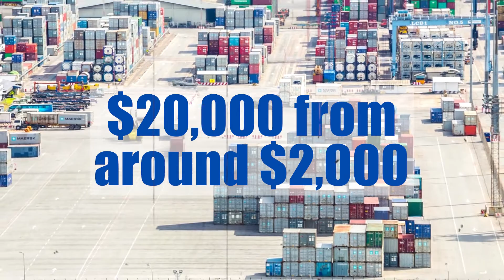How Amazon Avoided the Supply Chain Crisis | Breaking News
The global supply chain crisis had brought havoc on world, affecting everything from food on grocery store shelves to automobile microchip availability.  However, even in this crisis and turmoil, Amazon has found ways to avoid the major supply chain issues experienced my most companies.  Find out how in this video.